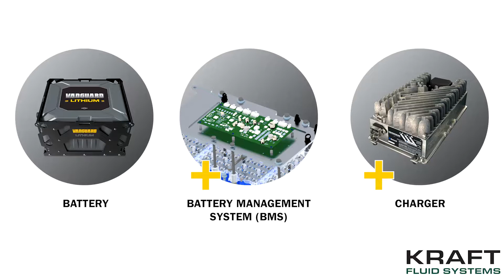Kraft Fluid Systems and Vanguard Lithium-Ion Batteries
As Vanguard®'s first technology partner for commercial grade lithium-ion batteries, Kraft Fluid Systems can help you identify the best option specific to your battery needs.  Vanguard Lithium-Ion batteries are available in a variety of shapes, sizes, and power levels.  Because the battery is the heart of the application, we have made sure our batteries can withstand a series of tests, including crush, drop, and extreme temperature tests.  We also deliver on reduced maintenance and lower cost of ownership.

Head to our website to learn more about our OEM partnerships, power solutions, and more